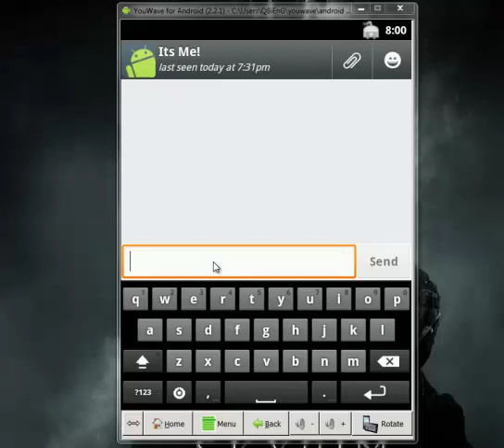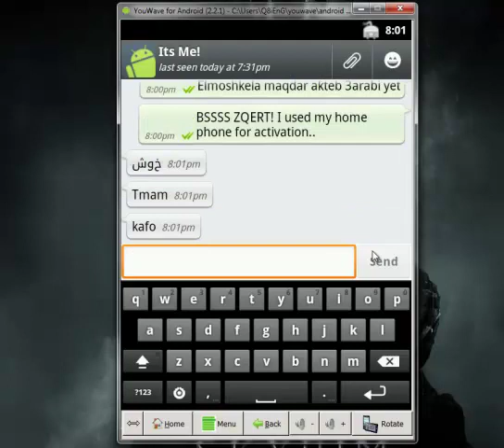Whatsapp on my PC!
Testing new program that runs Whatsapp on your PC!
تجربة لبرنامج يقوم بتشغيل الواتساب على كمبيوترك..